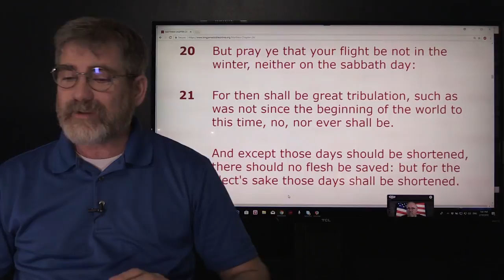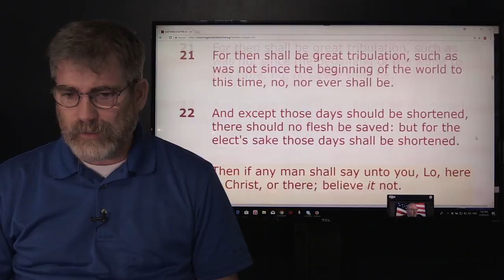Augmented Reality: Could this impact Prophecy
Did Jesus see the technology that may impact prophecy. 2000 years ago Jesus spoke the most astounding of prophecies recorded in Mathew 24. Jana Bennun at a conference in Atlanta Georgia revealed her insights that Trans-humanism could be a fulfillment of Mathew 24:22 now as we examine with Paul Begley Augmented Reality questions emerge if this may follow up the prophecy in verse 23 "...Then if any man shall say unto you, Lo, here is Christ, or there; believe it not. "